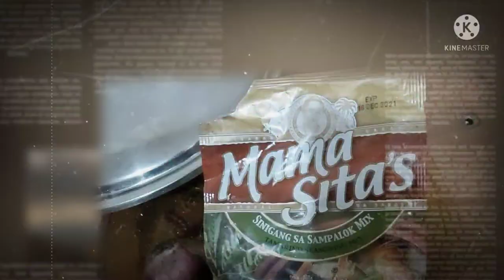KUSINA NI DADHIEJAYR 😋YUMMY SINIGANG NA FISH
Sharing sinigang ni mama sita and magic sarap🥰🥰